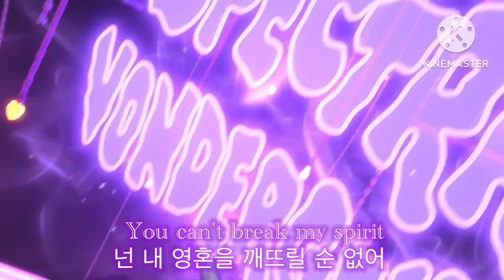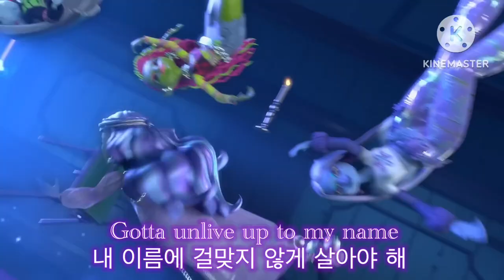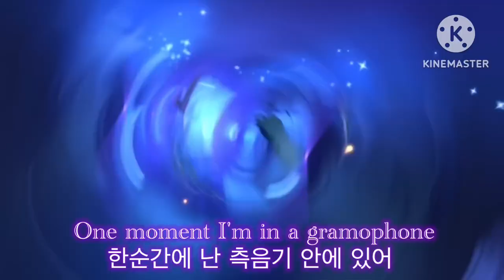Now You See Me, Now You Don't Eng/Kor lyrics From: Monster Fest